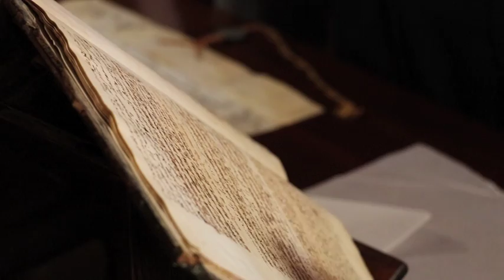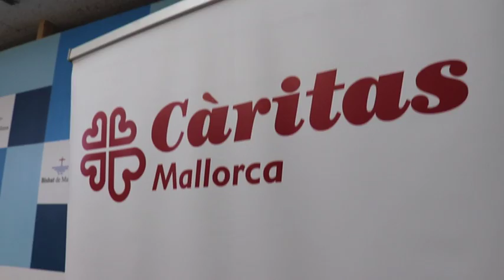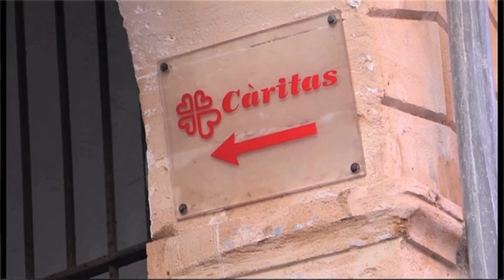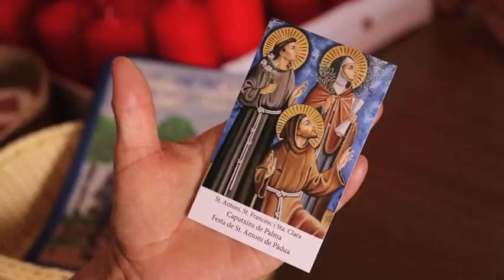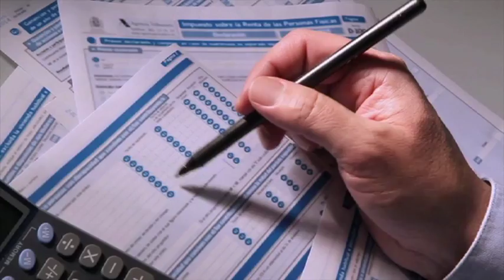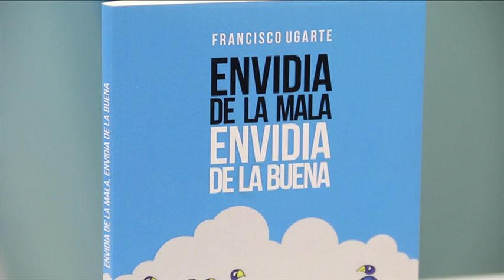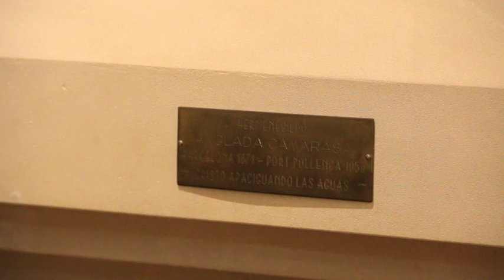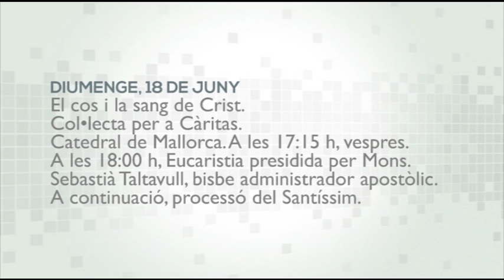Església Notícia 18 juny 2017